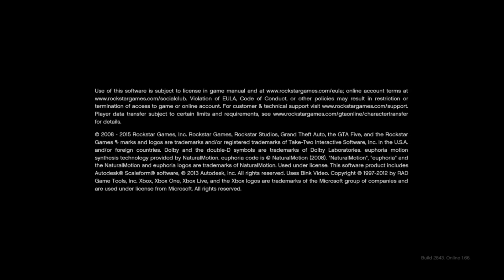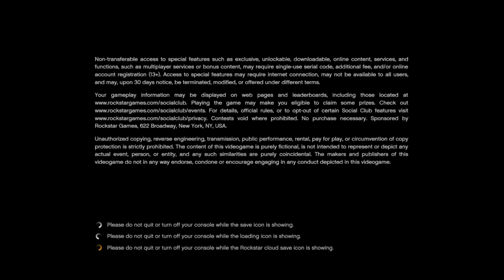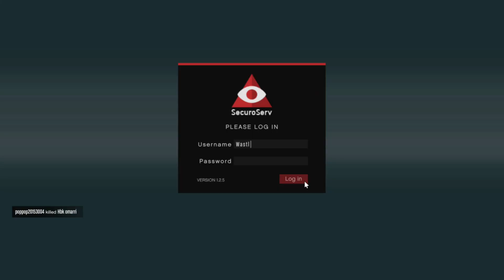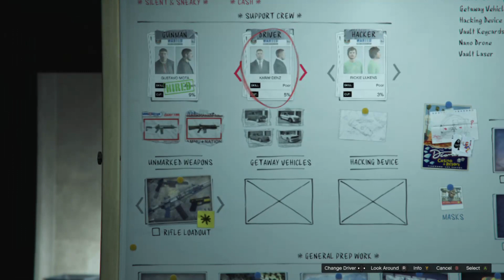W.I.T.T.M. Wastelanc. Life in L.S.